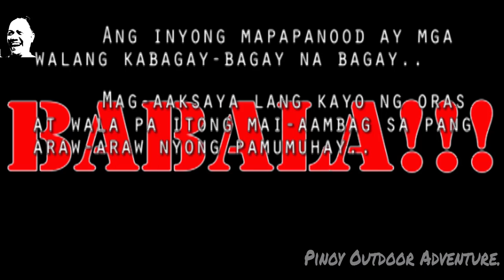FIXING A BROKEN RING GUIDE..!!! 07-08-2020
Ahahay..!!!
Sensiya na guys..
HINDI po ito FISHING video..
Bale humingi ng tulong sa akin tong kaibigan kong si Marcus tungkol sa Rod nya na nasira..
So sabi ko akina, tignan ko kung anong magagawa ko..
At eto na nga po yung video..
So sana mag enjoy po kayo..
FISH ON!!!